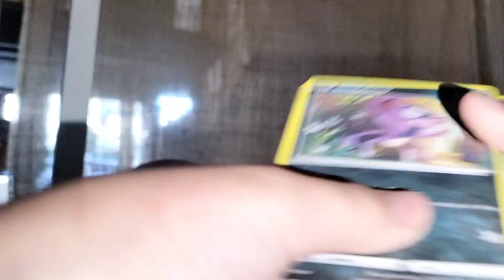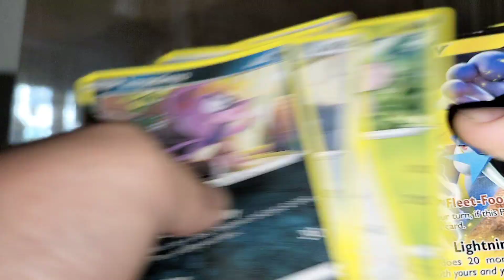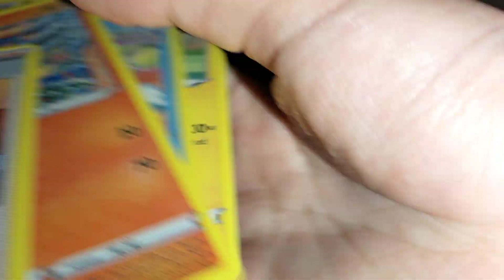EVEN MORE FAKE POKEMON CARDS